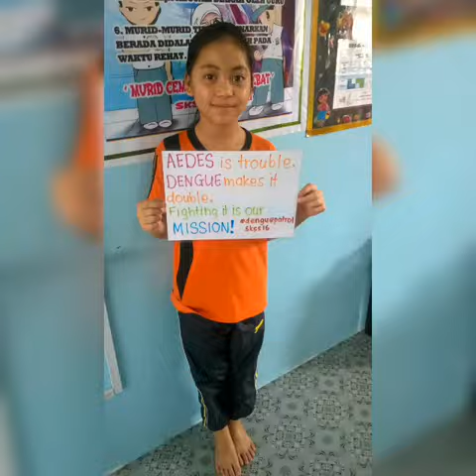The covert mission of dengue patrol skss